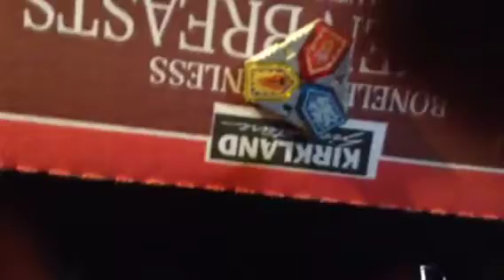Lego war part 1